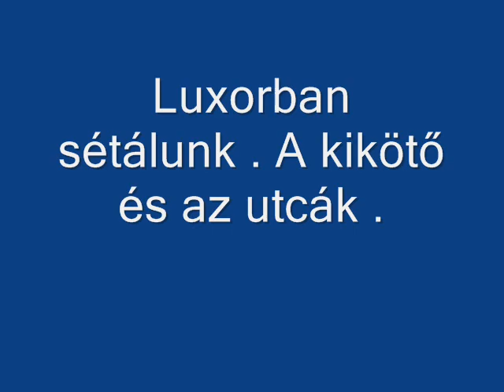Egyiptom 5.számú- Luxori séta .103 videó